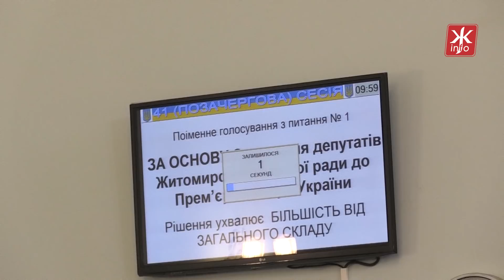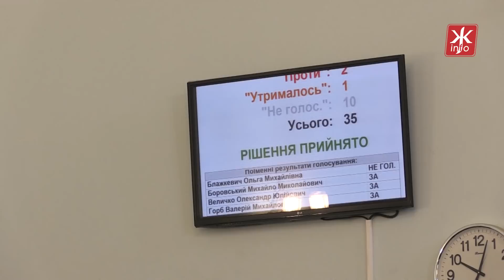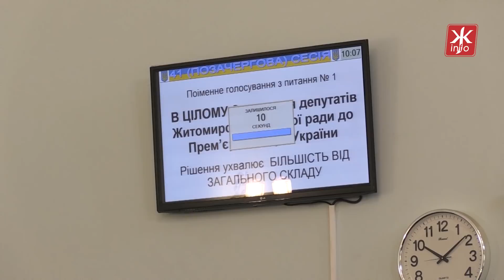Житомирські депутати голосували за звернення до Верховної ради- Житомир.info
8 листопада депутати Житомирської міської ради на другому пленарному засіданні позачергової сесії ухвалили текст звернення щодо ціни на газ. Під час обговорення першою слово взяла голова фракції ВО «Батьківщина» в міській раді Любов Цимбалюк. За її словами, текст звернення не є досконалим, ба більше - деякі формулювання потрібно взагалі змінити.
«Насправді на сьогоднішній день це звернення виглядає знаєте як? Таке враження, що ще можна було би депутатів попросити, щоб вони стали на одне коліно і ще попросили що небудь, тому що такого беззубого звернення, як сьогодні у нас, напевне, ще міська рада не приймала ніколи. Ми все просимо, звертаємо увагу та переконливо просимо, ми не вимагаємо, а знову таки просимо, просимо переглянути. Сергій Іванович, ми нічого не просимо, ми маємо вимагати задля громади міста та задля громади України негайних змін і негайної відміни ціни на газ», - сказала Любов Цимбалюк.
Окрім того, депутат оголосила поправки, які пропонує фракція «Батьківщини».